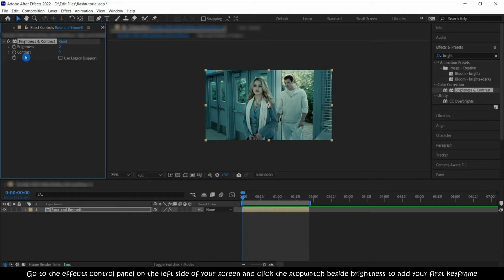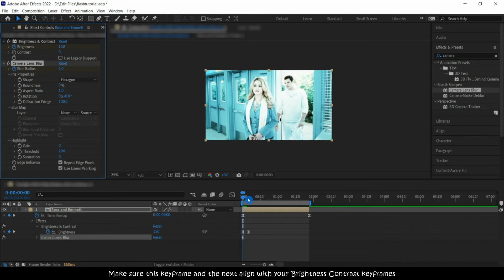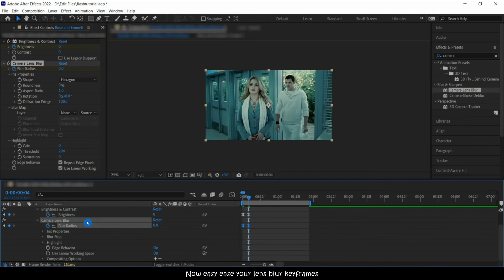Flash Blur Effect (No Plugins) || After Effects [Tutorial]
In this tutorial you will learn how to make the flash blur effect in After Effects. It's pretty simple to do, and can make your edit transitions look amazing!

If the text at the bottom is too small to read turn on captions.